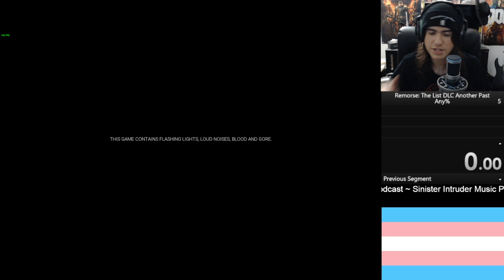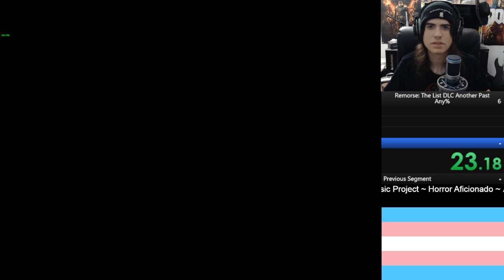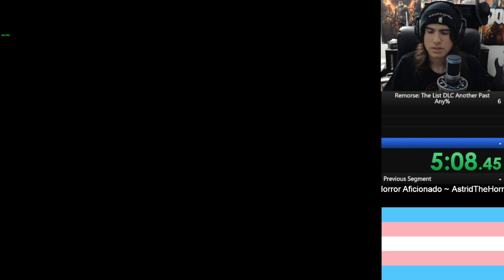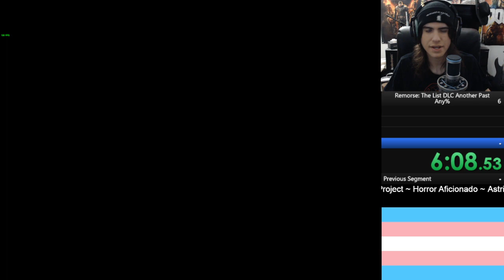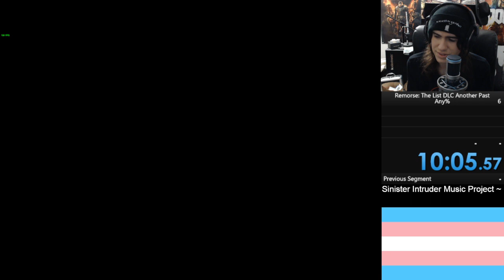Remorse: The List: Another Past DLC Speedrun in 10:05 (WORLD RECORD) (WORLD'S FIRST)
The new DLC dropped 3 days ago. Played it. Enjoyed it. Immediately started to grind out a run for it. And here it is!